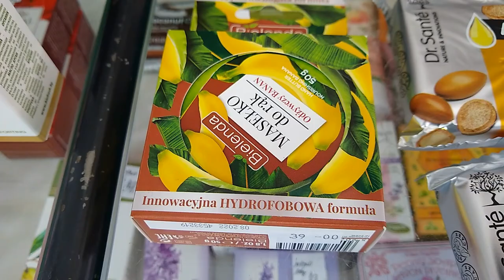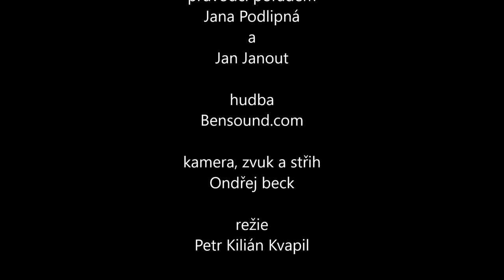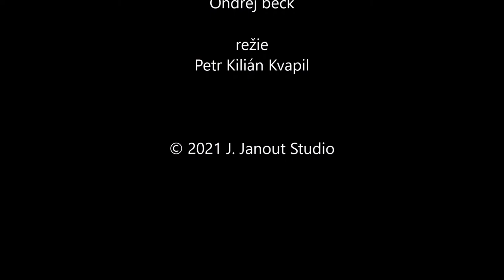Novinky z parfumerie 15. 5. 2021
Novinek má být vždy hodně, proto vydáváme poslední novinkové video tohoto týdne.